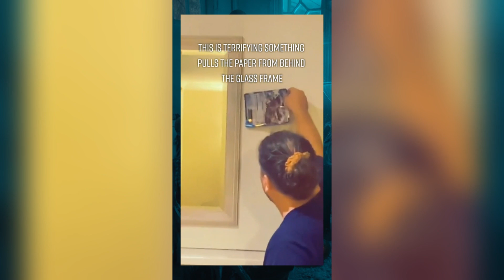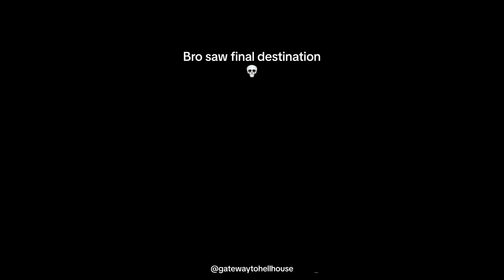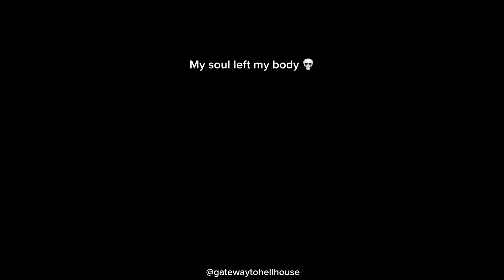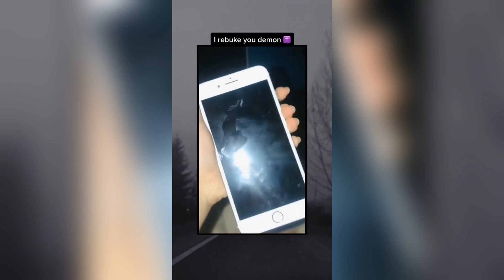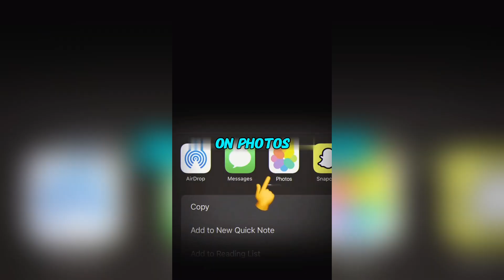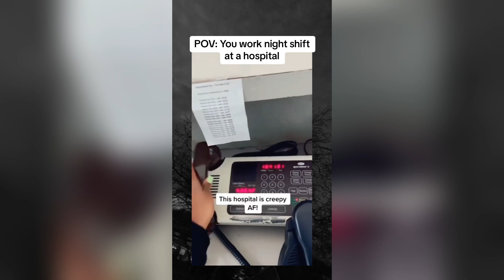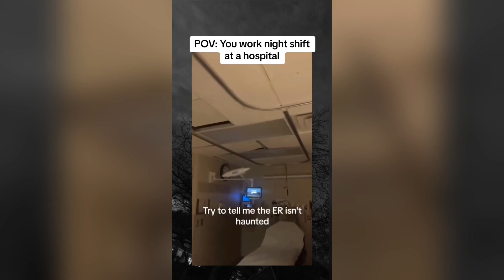SCARY TikTok Videos | Don't Watch This At Night ⚠️😱 #11